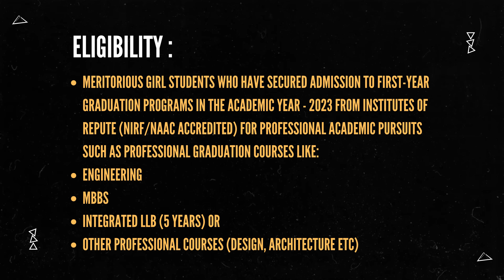Scholarship For Girl Students | Rs 1.5 lakh Scholarship Amount | 2023-24 Apply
Scholarship for Girl Students in India.
Kotak Kanya Scholarship is a collaborative CSR Project of Kotak Mahindra Group companies and Kotak Education Foundation to promote education and livelihood among economically disadvantaged sections of society. This scholarship aims to offer financial assistance to meritorious girl students from low-income families to empower them to pursue higher studies in the field of professional education after Class 12.
Under Kotak Kanya Scholarship 2023, girl students who have passed Class 12 and aspire to pursue professional graduation courses (including Engineering, MBBS, Architecture, Design, integrated LLB, etc) from institutes of repute (NAAC/NIRF accredited) will be provided scholarship of  Rs. 1.5 lakh* per year to pay their educational expenses till the completion of their graduation (degree).